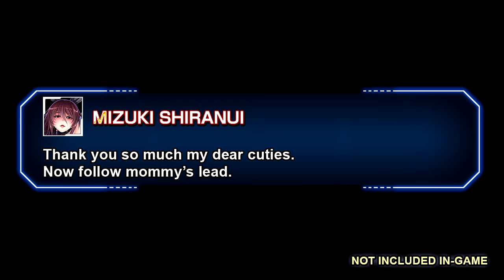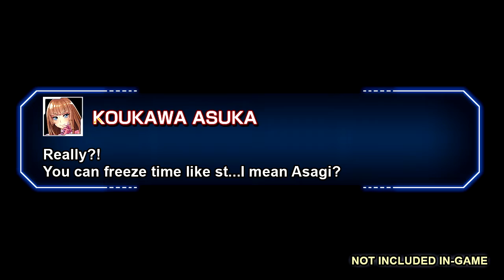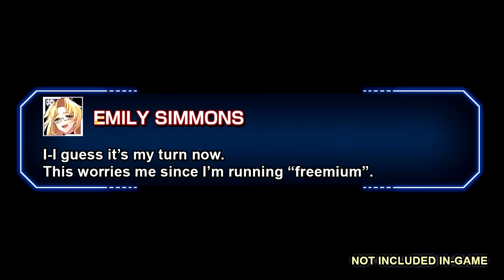Action Taimanin: Premium vs. Freemium Boss rush story(Bonus stage 3 Maika and Oboro)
Here is a boss rush Bonus stage 3 runs(Maika boss and Oboro boss) with all my 11 characters. It also includes, small fan-made skit/story(character interaction) regarding "Premium" and "Freemium" gears/supporters(with short information showcase included) too.

Timestamps:
Intro - 0:00
Narattion - 0:06
Asagi's announcement - 0:12
Shiranui(freemium) - 0:52
Shiranui(premium) - 1:55
Astaroth(premium) - 2:48
Asagi(freemium) - 3:47
Rinko(premium) - 4:50
Kirara(freemium) - 5:35
Asuka(premium) - 6:45
Felicia(freemium) - 7:31
Kurenai(premium) - 8:38
Murasaki(freemium) - 9:05
Shizuru(premium) - 9:58
Emily(freemium) - 10:58
Epilogue - 12:08

If you want to support me even further, drop a tip at my

Drop a DM or add me at my discord account if you want me to make a free and unique gaming youtube thumbnail for you:
Fantaseed#2311

CREDITS:
Premium Beat---for the sound FX

Action Taimanin---for the game itself